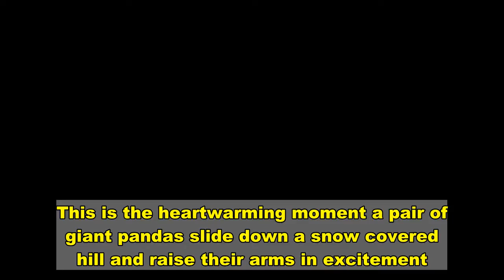Pandas slide and somersault after snow falls at the National Zoo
This is the heartwarming moment a pair of giant pandas slide down a snow covered hill and raise their arms in excitement.Footage captured at Smithsonian's National Zoo in Washington D.C. shows 22-year-old female giant panda Mei Xiang and Tian Tian, a 23-year-old adult male giant panda, revel in the snow. The pandas, who were both born in China, lie flat on their backs as they slide downhill and soak in the snow. During the clip, which was shared on the zoo's Facebook page, one of the pandas lies on their back and raises their arms in the air as they slide down the snow covered hill.Elsewhere, another panda performs somersaults and rolls around in the snow before getting back up and shaking the snow off their fur.   Share this article Share A message on the zoo's social media page read: 'Slides, somersaults and pure panda joy. Happy snow day from giant pandas Mei Xiang and Tian Tian! SnowDay PandaStory NatZooZen.' The zoo said the pair's five-month-old cub Xiao Qi Ji was also let outside to explore the snow and soon found the 'courage to take a little nip at the fresh powder'.Following the comical scenes, social media users shared their praise for the heartwarming clip.  One user wrote: 'This made my day!!! Thank you for posting!!!'While another wrote: 'The pandas have made my day! That was wonderful watching them play in the snow. Love pandas.'Another person commented: 'With so much stress in this world it is wonderful to see something that makes me smile.'Elsewhere another added: 'Ohhh (sic) wish I could be a panda and just enjoy snow day like that!'